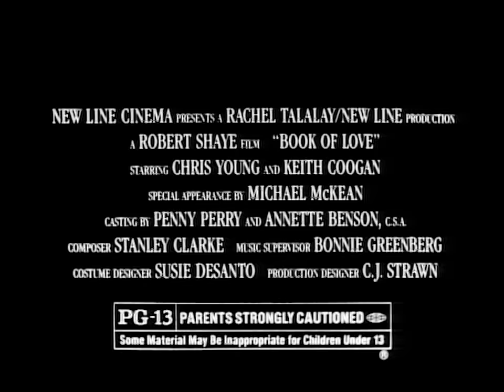Book of Love TV Spot #5 (1990)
TV spot #5 for the romantic comedy film Book of Love from 1990.